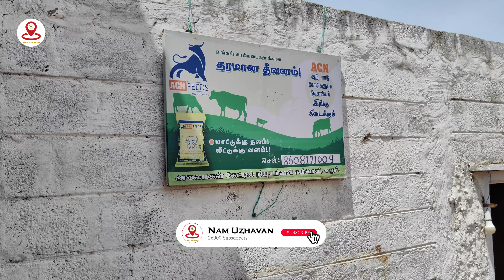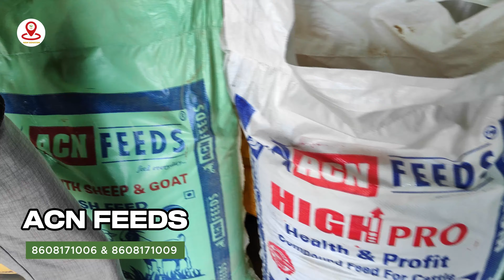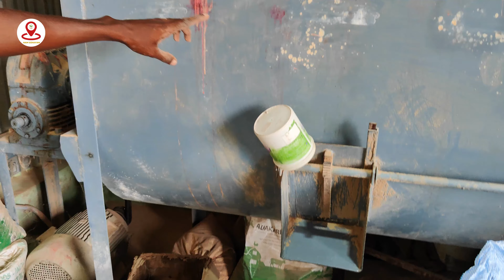ஆடு மற்றும் மாடுகளுக்கான இயற்கை தீவனம் || Mattu thivanam || ACN Feeds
ACN FEEDS
Kaniyalampatti,
Karur

Nam Uzhavan channel contact ;- 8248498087